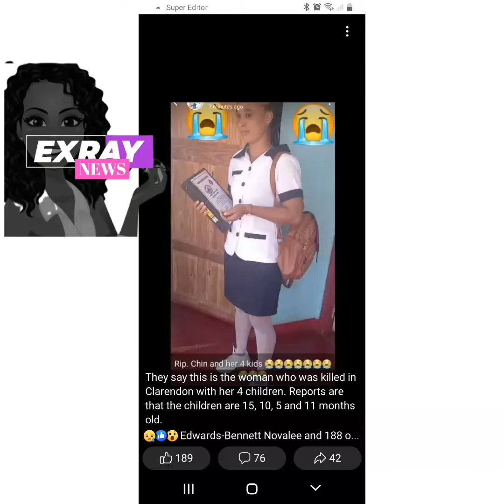Jamaican Woman and 4 Children Murdered: Suspect at large